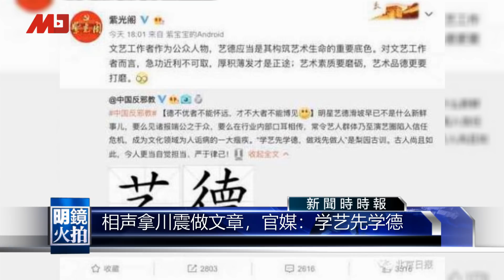相声笑谈川震，张云雷被批“学艺先学德”｜新闻时时报（20190513）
中国著名大型专业相声社团德云社演员张云雷，被踢爆在之前的演出片段，拿唐山、汶川及玉树等地震灾难为表演题材，和另一位相声演员杨九郎一唱一和，在2018年倾倒跨年表演“大上寿”的节目中戏称：“大姐远嫁唐山，二姐远嫁汶川，三姐远嫁玉树”，“三个姐姐多有造化，都是幸存者”。

影片在网络上流传，引发网友骂声，认为虽是旧事重提，但娱乐不该拿国难开玩笑。具有官方背景的“中国反邪教协会”也在微博发文批评，“学艺先学德，做戏先做人”是梨园古训，现在的艺人应该自觉担当，严于律己。